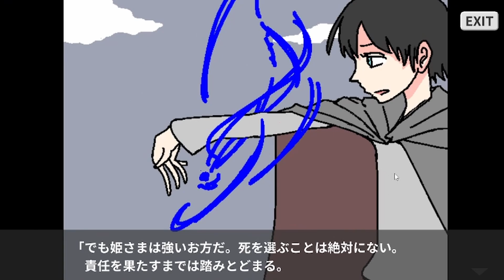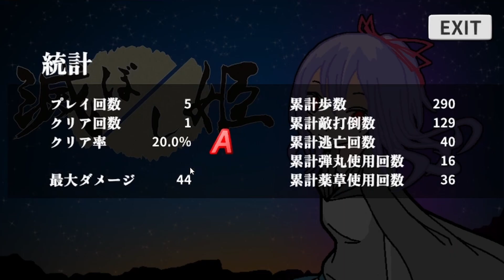世界は滅びの危機に瀕している！すべての命にさよならを！【滅ぼし姫】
滅ぼし姫実況プレイ動画
すべての命にさよならを！
世界は滅びの危機に瀕している！

‹怪物！　災害！　異常現象！›
文明が崩壊しそうなほどの出来事が人類を襲いはじめた！
「滅び」と名付けられたそれらの事象は次から次へと発生し、過剰なまでの試練を人類に与えた。
国際的に名高い大預言者まで「本当に滅びそう」と言ってくる始末だ。
神さまは人類に嫌気が差してしまったのか？
‹カウンターズギルドの発足›
それでも人類は運命に抗い、「滅び」に立ち向かうための組織を結成した。
その名も「カウンターズギルド」。
さまざまな技能を誇る「カウンター」なる超人をたくさん養成し、あらゆる「滅び」を迎え撃たんとする人類の希望だ。

権利表記
© Steppers' Stop
今すぐプレイ

コメント、評価気軽にお願いします。
Bluesky haogame.bsky.social